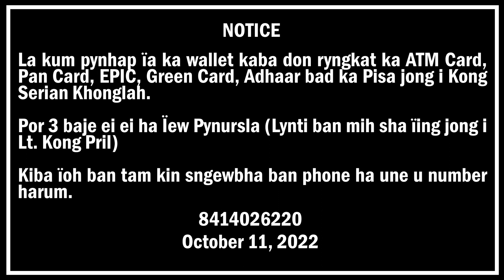LAH KUM PYNHAP KA WALLET HA ÏEW PYNURSLA